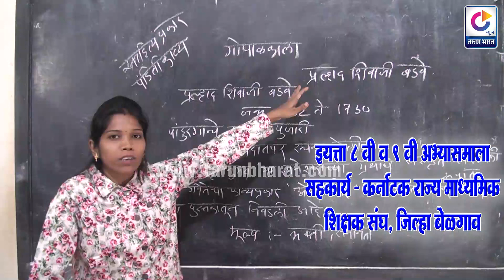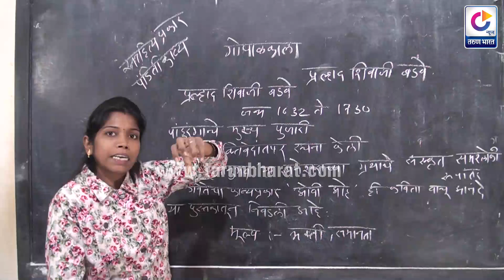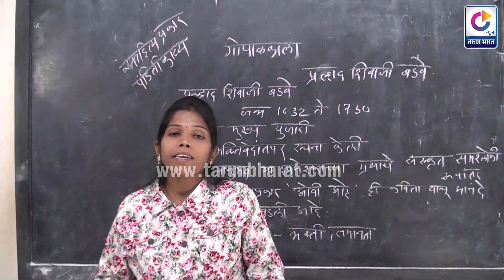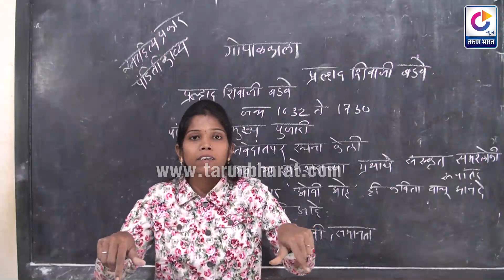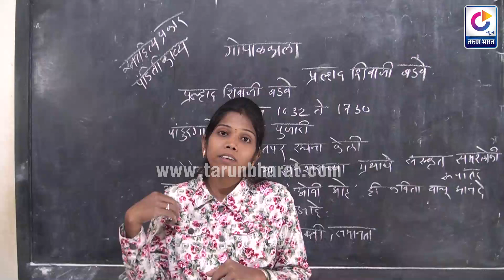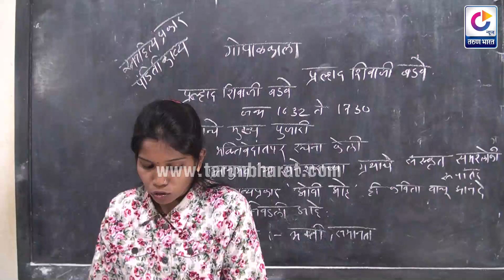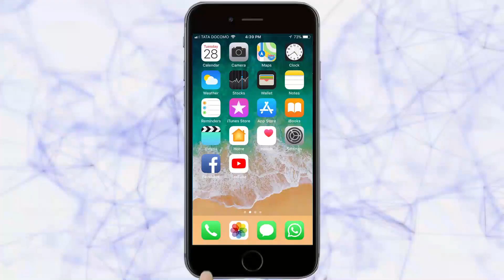इयत्ता 8 वी अभ्यासमाला | विषय - मराठी (कविता = गोपाळकाला )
lesson  Marathi medium, 8th std

marathi medium high school syllabus | SSLC Subjest classes | marathi high school Free Classes in Marathi Medium | Karnataka marathi school Exam 2020 | Question Answers for high school |